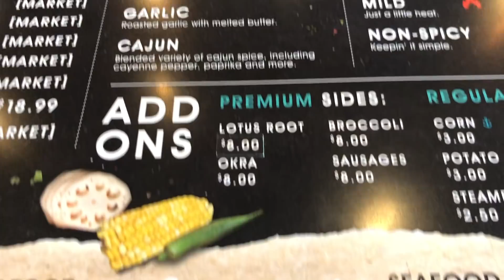21st Birthday Vlog | Pinag shopping niya ako 😍 💸 | Birthday Haul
THANK YOU EVERYONE FOR THE GREETINGS!!! RAMDAM NA RAMDAM KO YUNG PAG MAMAHAL NIYO SAKIN!! SA MGA NAG EFFORT NA GUMAWA NG VIDEO AT SYEMPRE SA FAMILY KO DITO AT SA PINAS TSKA SA MGA KAIBIGAN KO AND TO MY ONE AND ONLY ALING JULING!! MUCH LOVE GUYS!! NA APPRECIATE KO LAHAT YAN!! I LOVE YOU ALL!! GODBLESS!! 🙏🏻💙

SANA NAG ENJOY DIN KAYO SA BIRTHDAY VLOG KO MGA KAMPAY 😬